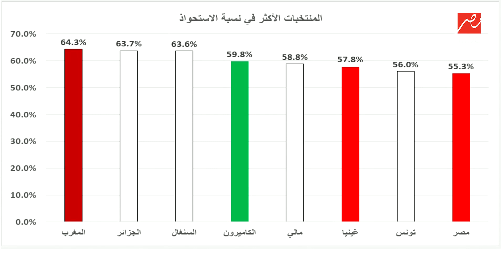خالد ( جاميكا ) طلعت يتوقع نتيجة مصر والمغرب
تقدر تشوف الحلقة كاملة على شاهد (اتفرج ببلاش)